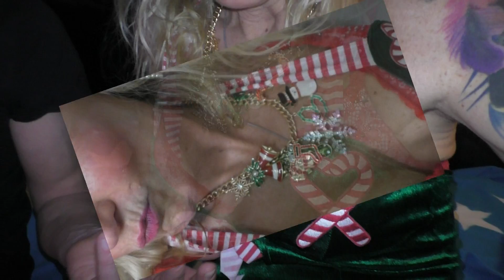jingle bells - bodyguard